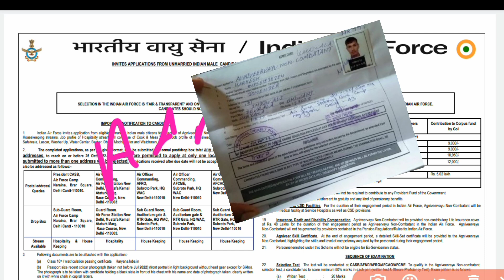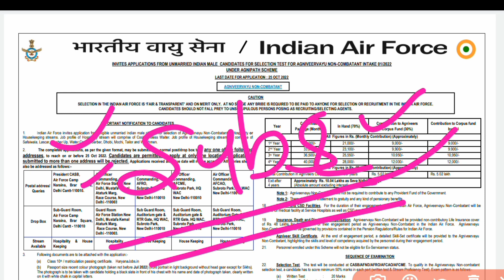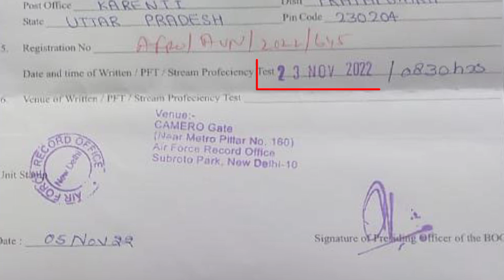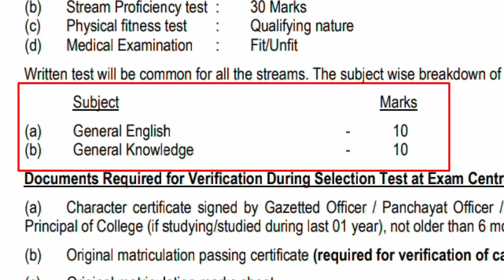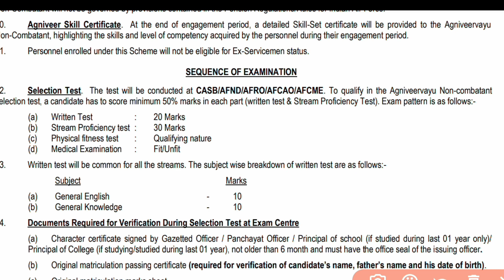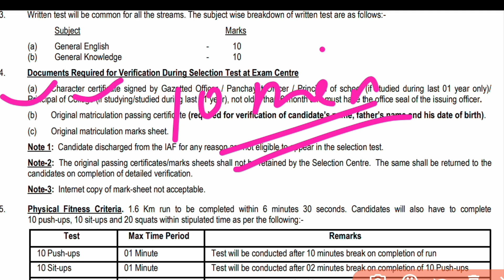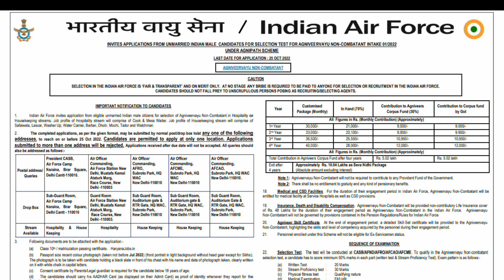एअरफोर्स गैर लड़ाकू भर्ती | Airforce Non Combatant Admit Card OUT | Document | Exam Pattern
📄 Airforce Online Form Kaise Bhare Video, 👉🏻

Thanks.